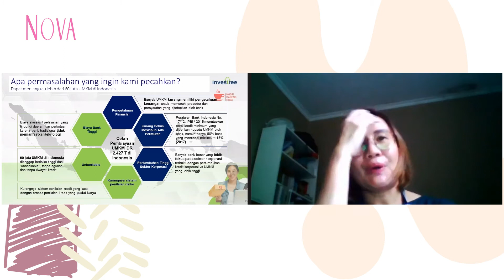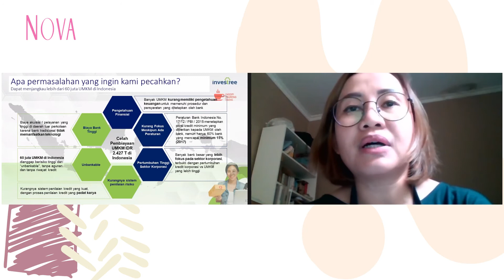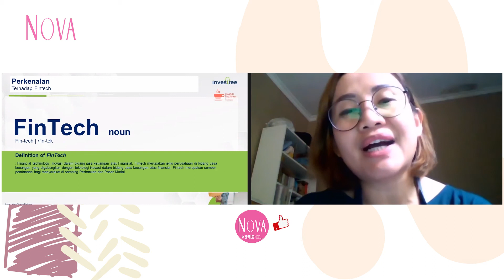Cari Solusi Pendanaan UMKM dengan Fintech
Sahabat NOVA memiliki usaha dan bingung soal pendanaan? Sahabat NOVA, yuk kenali apa itu fintech yang ternyata bisa jadi solusi pendanaan usaha.

0:59 Latar belakang hadirnya Fintech di Indonesia
2:38 Penawaran fintech bagi UMKM
4:43 Mengenal fintech di Indonesia